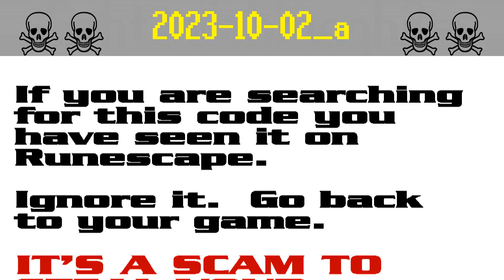2023-10-02_a ☠ [SCAM!] Runescape account-stealing (awise)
The search code awise is possible bait in a persistent string of bogus script-kiddie giveaway scams to steal Runescape players' accounts. It appears that the scammers are starting to get annoyed by the warnings and they have started down-voting.